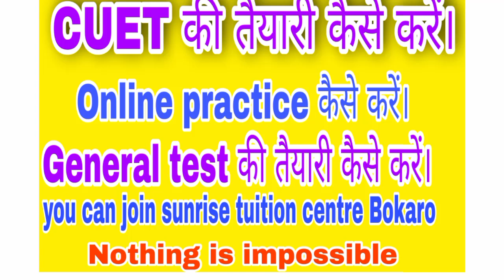CUET UG की तैयारी कैसे करें सनराइज टियुशन सेटर सेक्टर 1B जीतेन्द्र सर द्वारा संचालित।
Hii students I am Jitendra sir
Sunrise tuition centre Bokaro
jac and cbse
class 1 to 10 and 11 to ba honours
CUET UG की तैयारी कैसे करें।
CUET on line practice paper
CUET kaise pass kare
General test ki taiyari kaise kare
How to get maximum marks in cuet ug
CUET ki taiyari kaise kare.
CUET easily preparation.
Sunrise cuet ug ki taiyari
sunrise classes nta exam
Jitendra sir Bokaro
B Ed and post graduate
CUET good marks